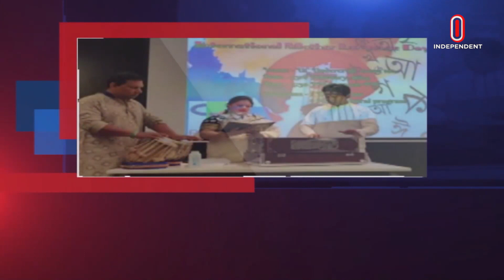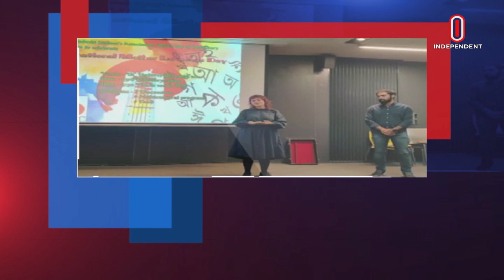ভাষা শহীদদের স্মরণ করলেন নিউজিল্যান্ড প্রবাসীরা | Bangladeshi In New Zealand | Independent TV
নিউজিল্যান্ডের ক্রাইস্টচার্চে শুক্রবার আন্তর্জাতিক মাতৃভাষা দিবস উদযাপন করেছে বাংলাদেশি স্টুডেন্টস অ্যাসোসিয়েশন ইউনিভার্সিটি অব ক্যান্টারবেরি-বি/এস/এ/ইউ/সি। এতে বাংলাদেশি শিক্ষার্থীদের পাশাপাশি অংশ নেন অন্য ভাষাভাষীরাও।
Bangladeshi Students Association University of Canterbury-B/S/A/U/C celebrated International Mother Language Day on Friday in Christchurch, New Zealand. Apart from Bangladeshi students, other language speakers also participated in it.